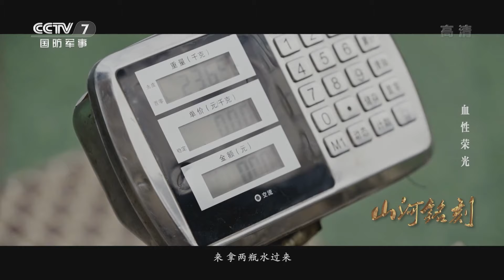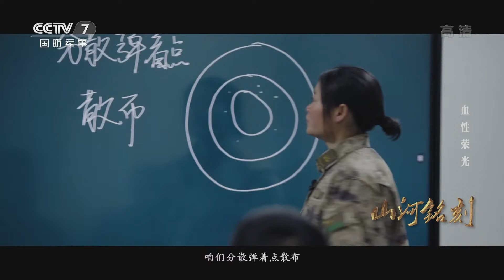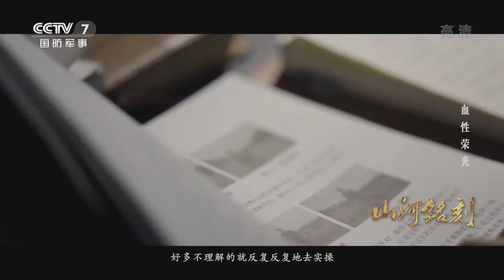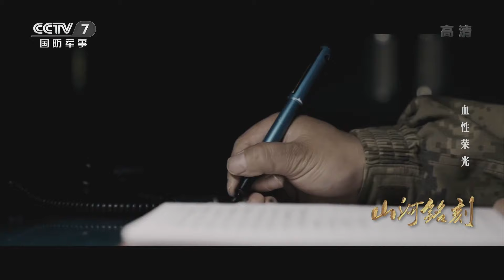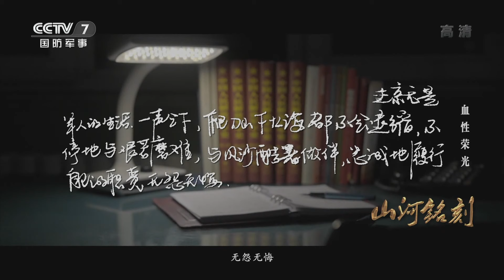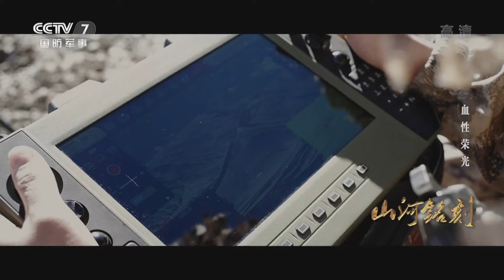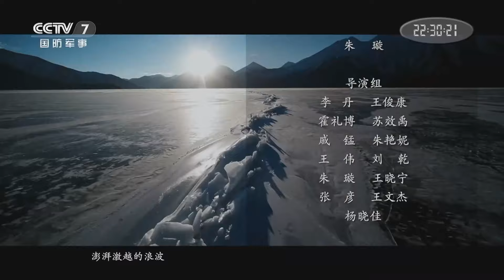《山河铭刻》第3集 海拔5000米！看高原特种兵如何征服“人类生命禁区”！【CCTV纪录】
本期内容：苍茫雪域，群山争锋，63座墓碑仿佛沧海一粟，但在驻守高原的战士们心中，这63座墓碑顶天立地、浩气凛然。每一批踏上高原的战士都会来到海拔4000多米的狮泉河烈士陵园，向英烈致敬。72年前，第一支踏上雪域高原的人民军队在这里完成了一场史诗般的远征，136名战士，63人牺牲，他们用生命的代价，将五星红旗插遍了藏北高原，如今他们的故事早已留在喀喇昆仑的群山间，融入每一条河流的血脉中，刻进了高原官兵的灵魂里，这就是军人的血性。

■□节目简介■□
喀喇昆仑高原，常年冰雪覆盖。戍边一线的官兵，捍卫祖国大好河山寸土不让，筑起坚不可摧的钢铁边防。这个春节，他们依然坚守。五集纪录片《山河铭刻》，带你走近他们的火热青春，感受中国军人的血性担当。